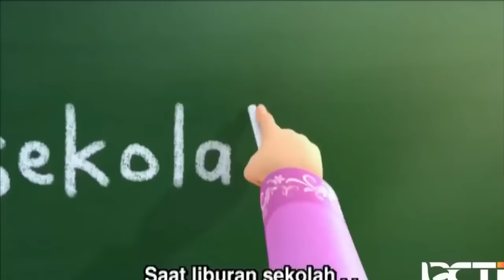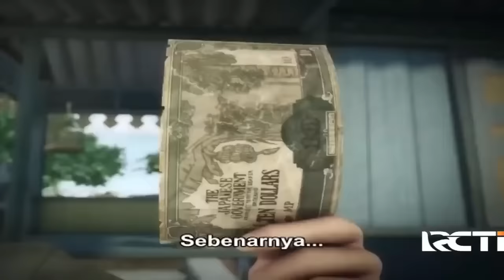Full Movie Upin & Ipin Musim 15 - Bila Cuti Sekolah - Upin Ipin Terbaru 2021